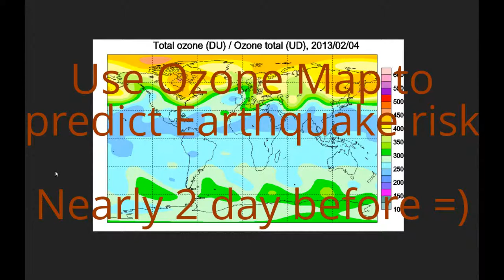Use Ozone Map To Predict Quakes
See You soon in better video, where I'll speak about the wind and it's effect =)

Creative Common activated, since it's really vital and important for a lot of people
 =) Have a nice day, you and your loved ones =)